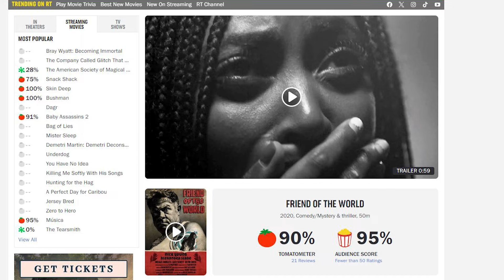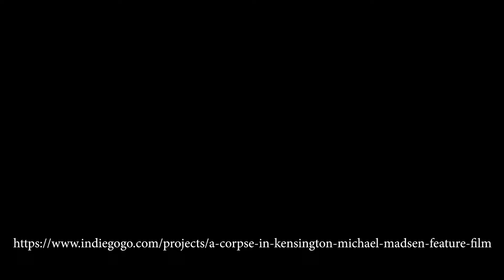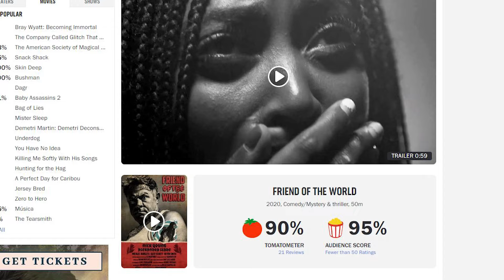I'm In A Movie?! - Director Interview W/ Brian Patrick Butler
Brian Patrick Butler is the Director of the new Feature Film "A Corpse in Kensington" Starring Derrick Acosta and Featuring Michael Madsen.

Brian's previous movies are "Friend of the World" and "Hemet, or, The Landlady Don't Drink Tea"

Both movies have great scores on Rotten Tomatoes. Derrick sits down with Brian to talk movies, funny stories, inspirations and more.